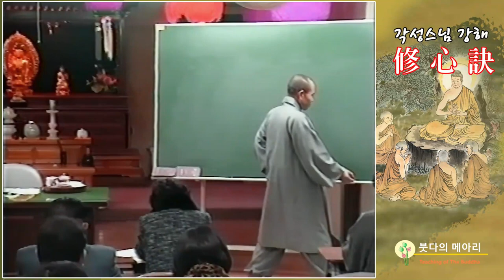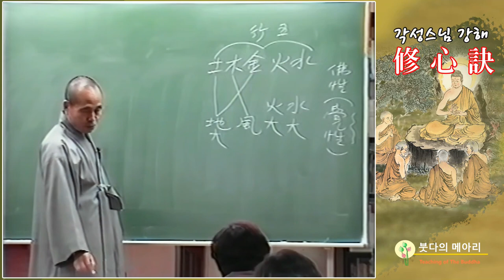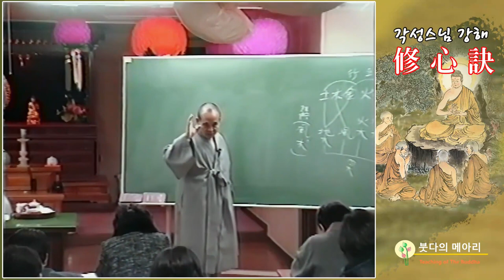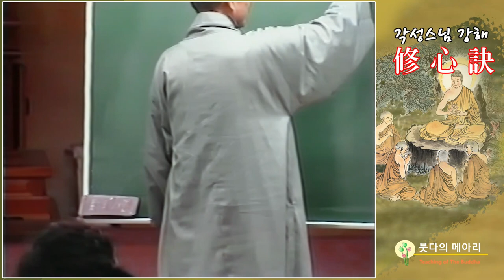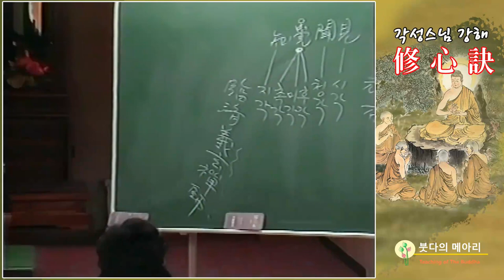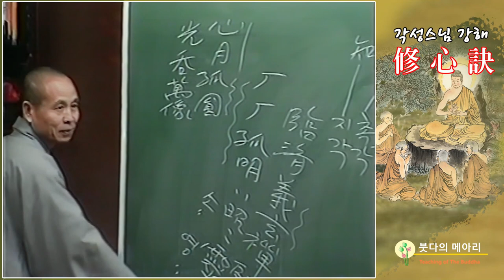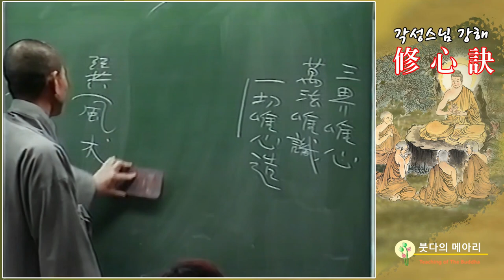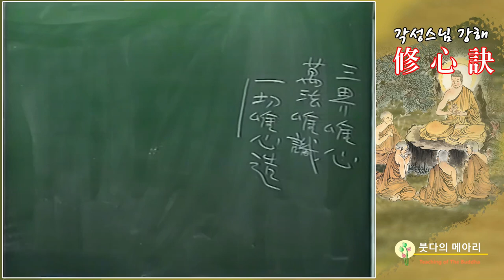각성스님 강해_수심결 제2강 / 불성이 이 몸에 있다면 범부를 떠나지 않았는데 나는 왜 불성을 보지 못하는가?